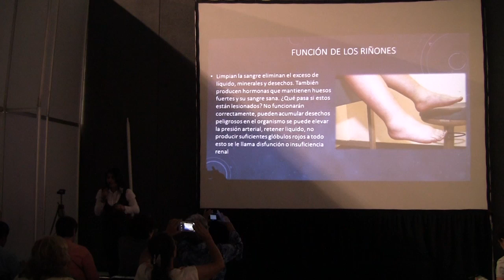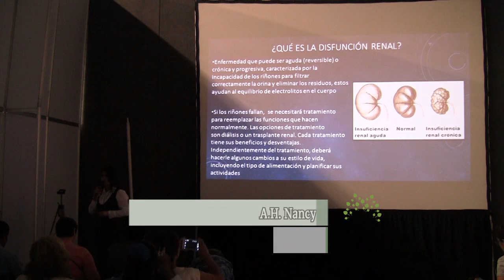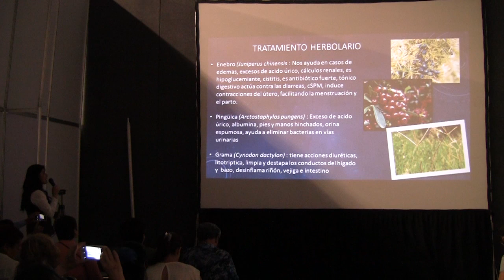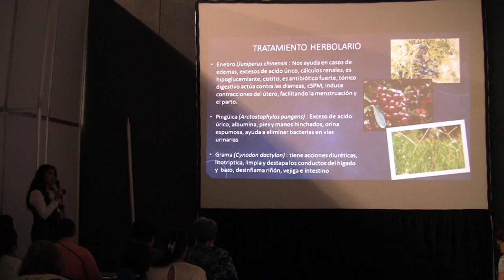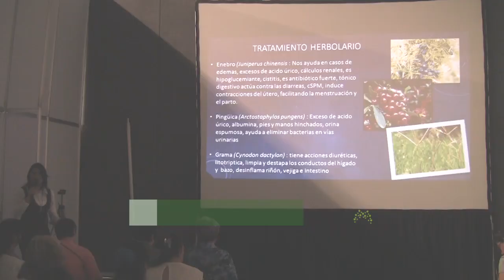Problemas de disfunción renal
Resumen de la conferencia del A.H. NANCY IBARRA, impartida en el Congreso Internacional SIEMPRE SALUDABLE.